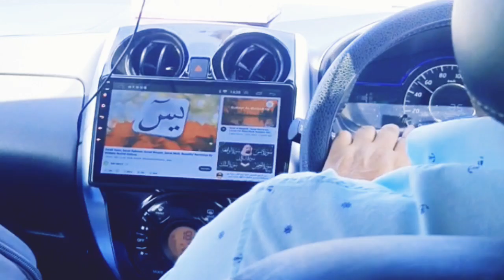मालदीव जाने से पहले ये वीडियो जरूर देखें || मालदीव में समान कितना महंगा है ? || मालदीव कैसी जगह है